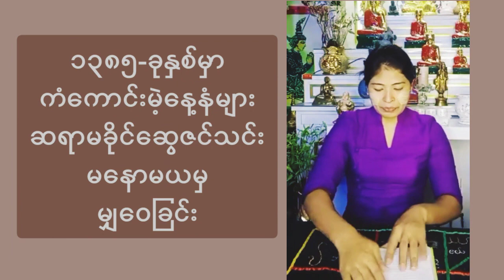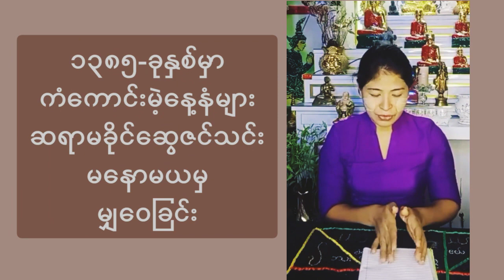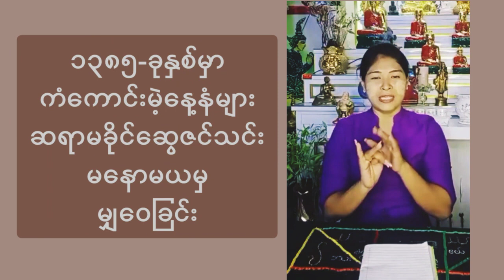1385ခုနစ်အတွင်း ကြီးပွားချမ်းသာမဲ့ နေ့နံများအကြောင်း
1385ခုနစ်အတွင်း ကြီးပွားချမ်းသာမဲ့ နေ့နံများအကြောင်း